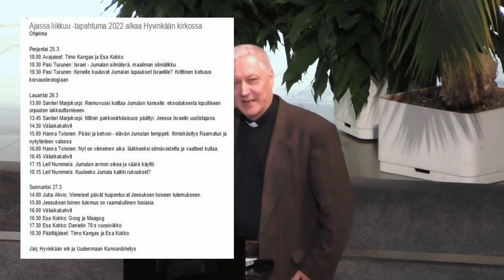Ajassa liikkuu 2022 Pasi Turunen Kenelle kuuluvat Jumalan lupaukset Israelille Hyvinkää 25.3.2022